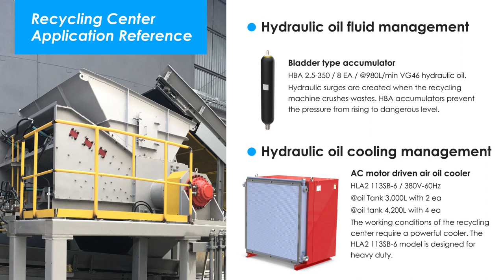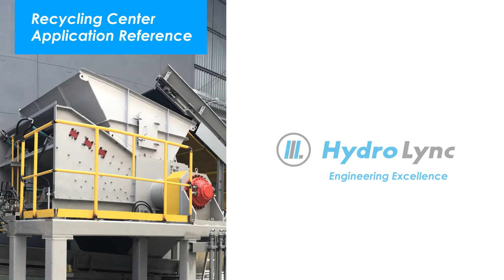Recycling Center Application Reference Video - HLA2 113SB-6 & HBA 2.5-350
Recycling Center Project
Application reference